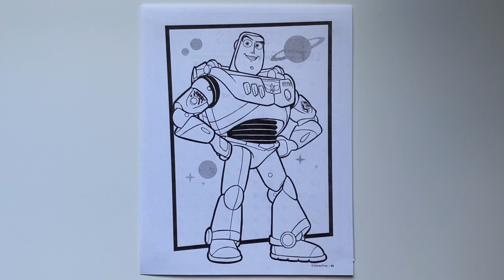Coloring Disney Buzz Lightyear Coloring Page with Markers | Speed Coloring Time Lapse